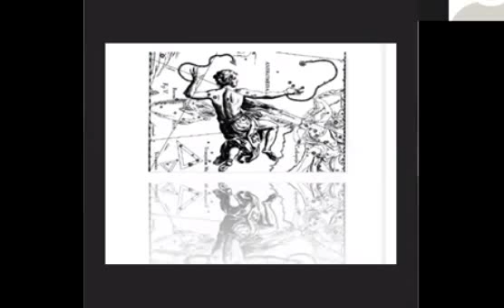4-5 Leuchten Zahlenreihen von Sternen_Свечение числовых рядов звёзд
Fragment eines optionalen Webinars-Beratung über das Studium des Autors Arbeit Grigory Grabovoy  «Die Zahlen der Sterne für ein Ewiges Leben» – Фрагмент факультативного вебинара-консультации по изучению авторского произведения Григория Грабового «Числа звёзд для вечной жизни»